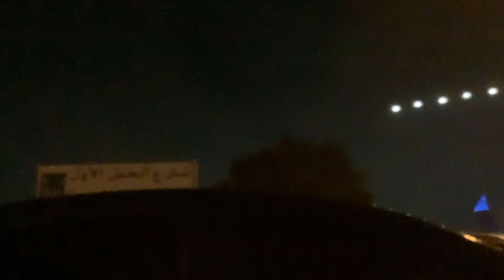Dubai Night Car Trip From Vida Emirates Hills To Al Barsha Pond Park